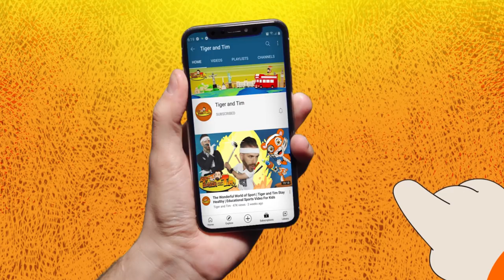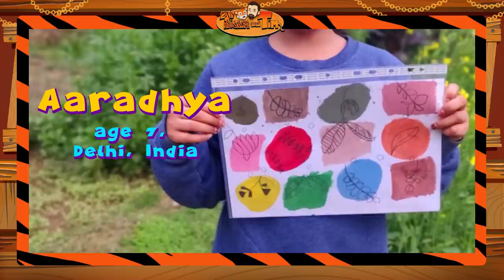Pirate's Treasure! | Pirate Adventure with Tiger and Tim | Educational Cartoon for Kids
Anchors away! Tiger and Tim go on a pirate adventure to find the pirates treasure. Arghhh!

In this educational cartoon for kids, Tiger and Tim encounter a one-eyed sea monster! Travel through their secret tunnel of terrific travels, and meet a pirate ghost who helps them discover the most valuable pirate treasure in the whole wide world. Pirate's Treasure! with Tiger and Tim is a fantastic learning video for kids (and adults) that works well with teachers, parents, and guardians who want to teach kids about pirates, history, and the world.

Tiger and Tim is an educational animated series for kids aged three and above. Our regular episodes help children learn how to read, write, and communicate in English effectively. Tiger and Tim also support grown-ups by offering essential values and lessons to children. We cultivate cultural awareness, curiosity, creativity, compassion and close the (huge) literacy gap worldwide.

Where else can you find Tiger And Tim?

Watch previous and future Tiger and Tim episodes for kids to learn about reading, art, English speaking, listening and learning. Morals, healthy eating, values and animal welfare.

*Tiger and Tim's 'Terrific Theme Tune' is written and performed by Sanne Werkers. The Tiger and Tim end of the show singalong song is written and performed by Tim Hague, with instrumentals played and composed by Sanne Werkers.*